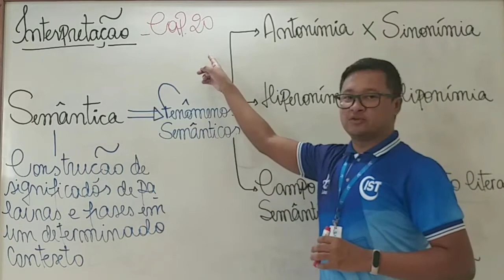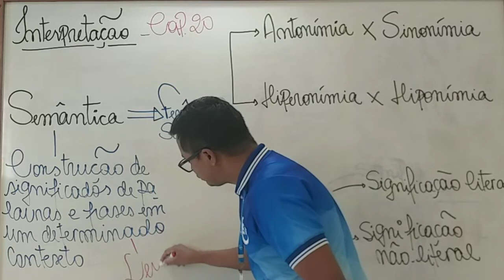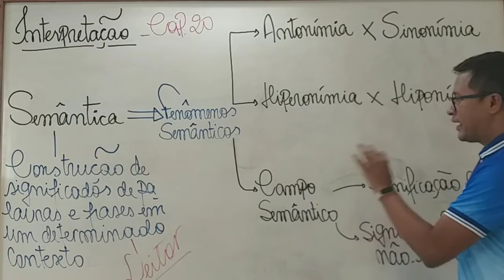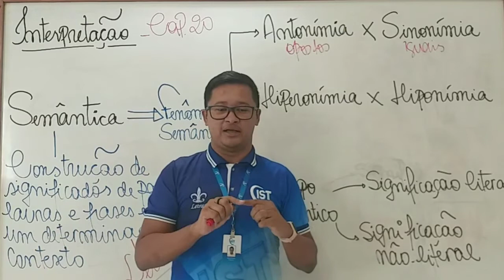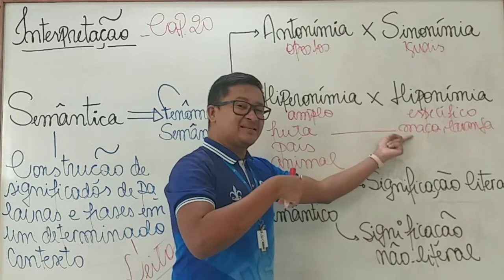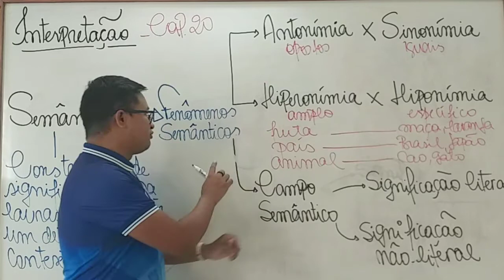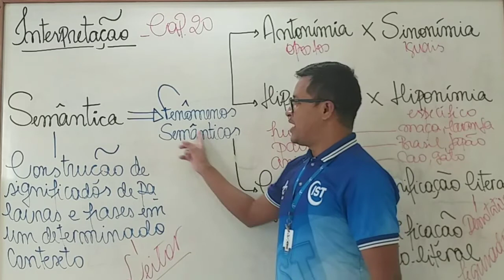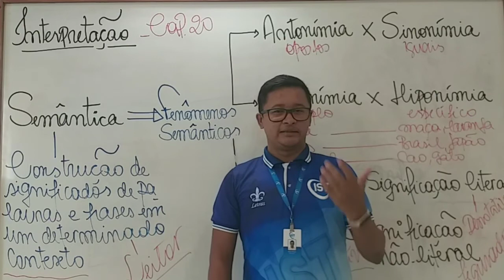13 11 - 1EM - Interpretação Textual - Prof Alan Farias